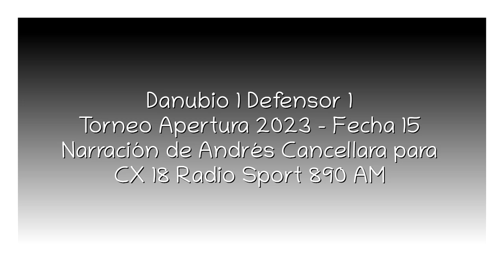Danubio 1 Defensor 1 - Apertura 2023 (por Andrés Cancellara)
Los goles del partido, por Andrés Cancellara y Sebastián Giovanelli para Sport 890.